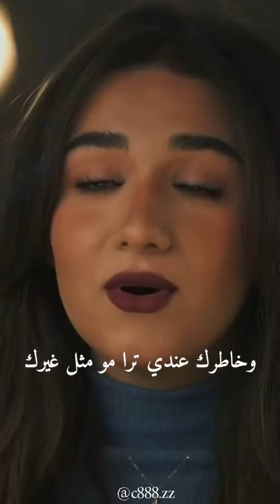جوري قطان- مليون خاطر